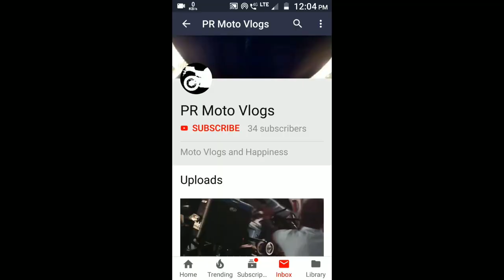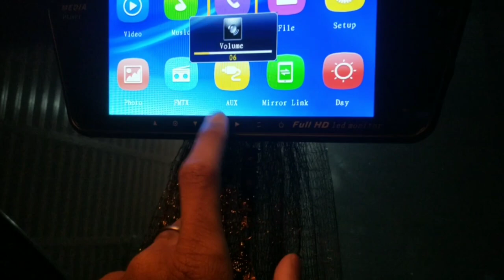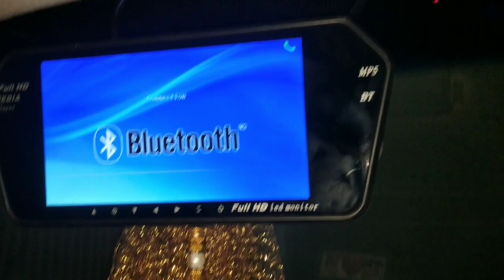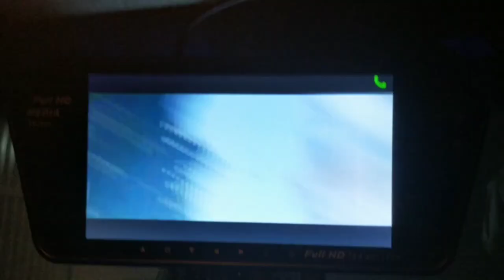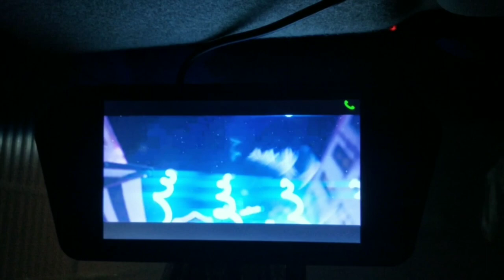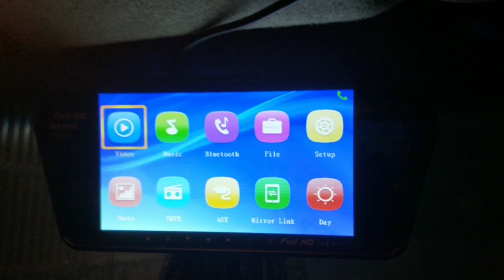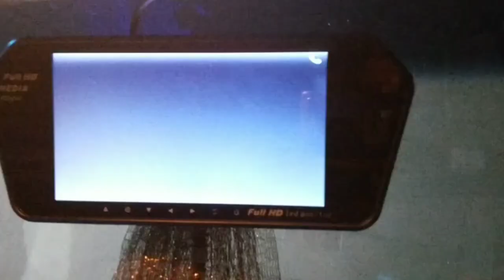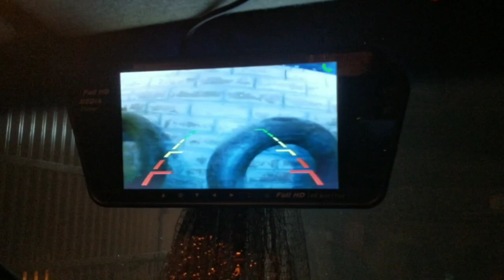7"inch Car Touch screen LED HD Monitor with inbuilt Bluetooth| Working, Quick review|PR Moto Vlogs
7"inch Car Touch screen LED HD Monitor with inbuilt Bluetooth| Unboxing, Quick review|PR Moto Vlogs

(Amazon) 7-inch LCD FULL HD Wide Screen Bluetooth Monitor with LED Reverse Camera and 2 Video and Audio Input-